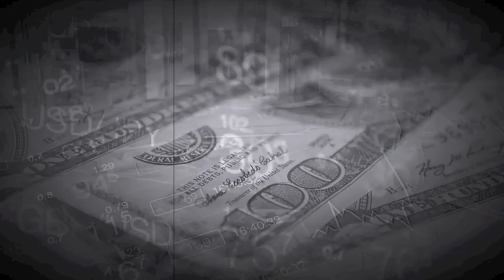Walk with God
Track - Walk with God